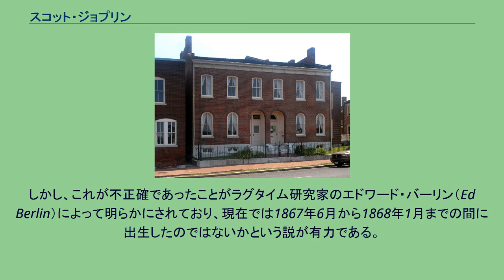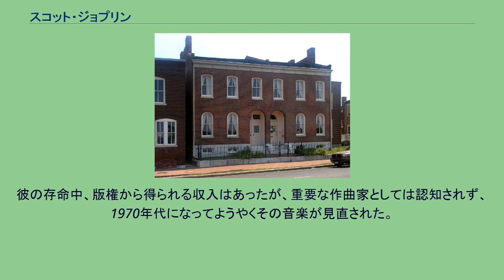スコット・ジョプリン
スコット・ジョプリン（Scott Joplin, 1867年か1868年（後述） - 1917年4月1日）はアメリカ合衆国のアフリカ系アメリカ人の作曲家、ピアノ演奏家。
ラグタイムで有名な演奏家・作曲家であり、「ラグタイム王」（King of Ragtime）と呼ばれている。
場所 テキサス州東部の州境地帯（アーカンソー州 - ルイジアナ州 - テキサス州）に位置するカス郡の郡都・リンデン（Linden、人口およそ2万4千人）付近。
かつては、1868年11月24日にダラスとリトルロックのほぼ中間に位置する同州ボウイ郡テクサカーナ（Texarkana,TX）で生まれたのだと考えられてきた。
日付 長年にわたり、1868年11月24日であると考えられてきた。
しかし、これが不正確であったことがラグタイム研究家のエドワード・バーリン（Ed Berlin）によって明らかにされており、現在では1867年6月から1868年1月までの間に出生したのではないかという説が有力である。
彼の存命中、版権から得られる収入はあったが、重要な作曲家としては認知されず、1970年代になってようやくその音楽が見直された。